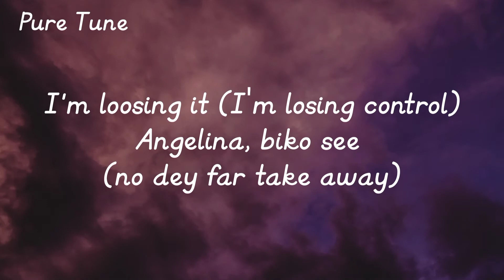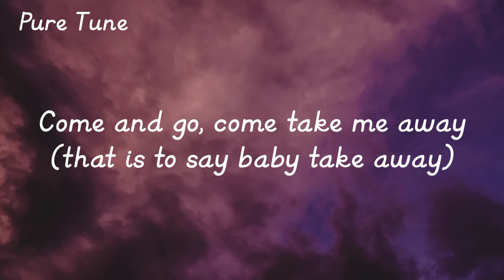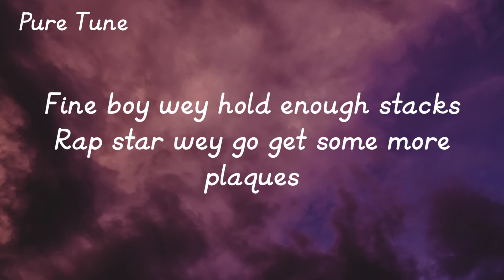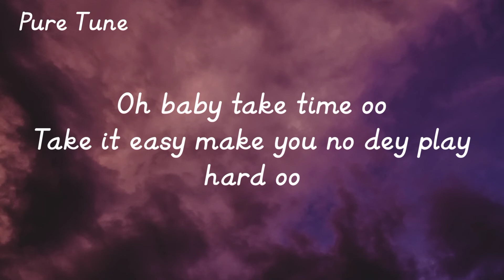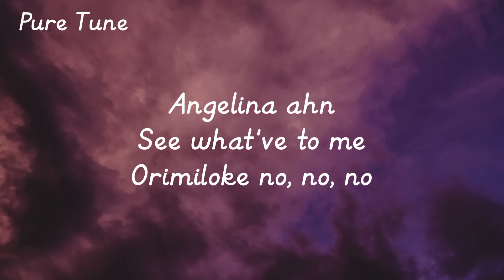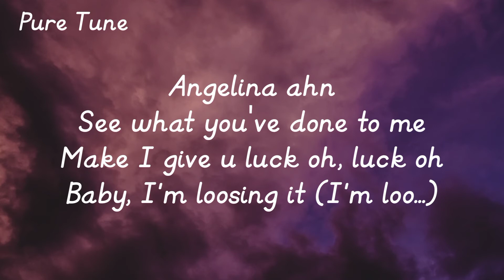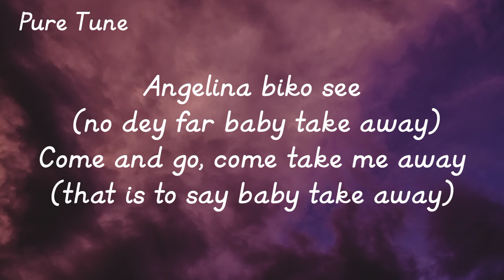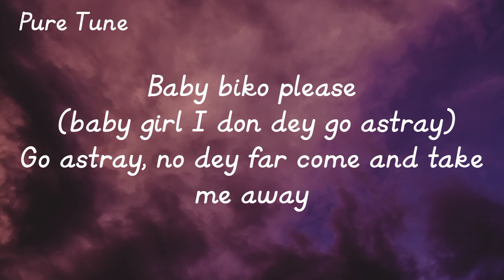Juls - Angelina ft. Oxlade & Falz (Official lyrics video)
🎶Angelina lyrics

Ha, ha, ha, ha-ah!
Only God can see me

Juls baby
Fine wine rotate
That your low waist
You make a boy relocate
Make my bone dislocate
Make I give u luck oh, luck oh

Angelina ahn
See what′ve do to me
Orimiloke no, no, no
Angelina ahn
Baby, I′m loosing it (I'm loo...)
I'm loosing it (I′m loosing control)
Baby girl I′m loosing it
I'm loosing it (I′m losing control)

Angelina, biko see (no dey far take away)
Come and go, come take me away (that is to say baby take away)
Baby, biko please (baby girl I don dey go astray)
Go astray, no dey far come and take me away

Omo you make I run mad
Shawty looking mad in all black
Bad girl, she know she get the front back
When I tell am we go dey, she say, "Wo, stop that"
How I sure say you dey talk fact?
How many babes now wey you don knack?
Fine boy wey hold enough stacks
Rap star wey go get some more plaques
She say make I wait, she dey gage vibes
Omo this your figure eight episode dey slay guys
If I ball 16 you go change mine
But na all her 32 wey she take smile
Oh baby take time oo
Take it easy make you no dey play hard oo
See I'm going on tour you for take part oo
That your waist line, omo I for take chargeo oo
But you dey shy come my mansion
′Cause babes don dey mark us like Rashford
And pop bought snapbus for the taplord
Moti like e ju maamaa shako
Juls baby
Ah
Angelina

Angelina ahn
See what've to me
Angelina ahn
See what you′ve done to me
Angelina biko see (no dey far baby take away)